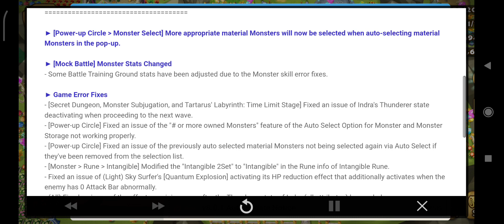⤴️[Update] v8.0.3 Update Notice⤴️ - Summoners War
Sabtu 8th July 2023, Pukul 7:01pm (TST)
Minggu 5th August 2023, Pukul 15:59sm (TST)

Summoners War v8.0.3 has been updated. Please check below for details!

* The actual update will be applied through an auto update during the maintenance. (Android/iOS)

* Details can be checked through the maintenance notice.

v8.0.3 Update Details

▶ [Power-up Circle › Monster Select] More appropriate material Monsters will now be selected when auto-selecting material Monsters in the pop-up.

▶ [Mock Battle] Monster Stats Changed
- Some Battle Training Ground stats have been adjusted due to the Monster skill error fixes.

▶ Game Error Fixes
- [Secret Dungeon, Monster Subjugation, and Tartarus' Labyrinth: Time Limit Stage] Fixed an issue of Indra's Thunderer state deactivating when proceeding to the next wave.

- [Power-up Circle] Fixed an issue of the "# or more owned Monsters" feature of the Auto Select Option for Monster and Monster Storage not working properly.

- [Power-up Circle] Fixed an issue of the previously auto selected material Monsters not being selected again via Auto Select if they've been removed from the selection list.

- [Monster › Rune › Intangible] Modified the "Intangible 2Set" to "Intangible" in the Rune info of Intangible Rune.

- Fixed an issue of (Light) Sky Surfer's [Quantum Explosion] activating its HP reduction effect that additionally activates when the enemy has 0 Attack Bar abnormally.

- (All) Fixed an issue of the effect remaining even after the Thunderer state of Indra (all attributes) has ended.

- Fixed an issue where the Threat effect of (Dark) Asura's [God of Wrath (Passive)] skill was not applying properly.

- An issue of not being able to enter the Rift Dungeon via Repeat Battle under certain situations has been fixed.

▶ You can now store the following Monsters acquired from Scenario stages in the Summoned Monster Sealed Shrine.

: Monsters are now dropped as Lv. 1 from all Scenario areas. (Can be dropped as Lv. 4 or Lv. 7 from certain areas and difficulties)

: You can now store the following five Default 1★ Monsters that are dropped as 2★ instead from [Aiden Forest/Ferun Castle/Mt. Runar] in the Summoned Monster Sealed Shrine even at 2★ Lv. 1.

: (Water) Forest Keeper, Sandman / (Wind) Mimic, Ghost, Slime

※ These improvements were applied in the v8.0.0 update, but they were not notified. Thank you for your understanding.​🙏